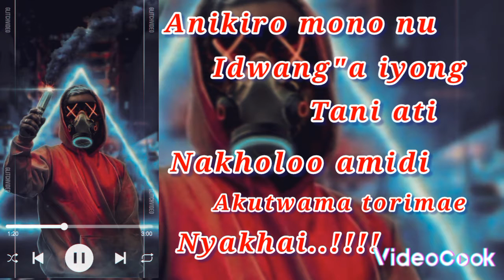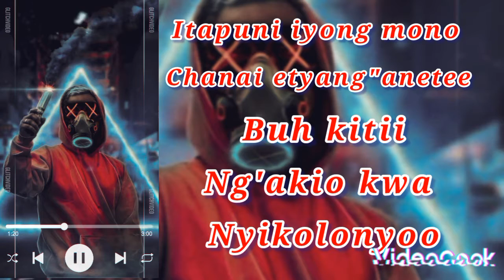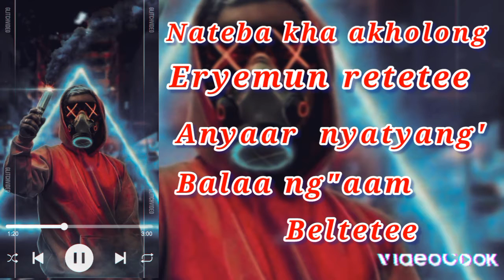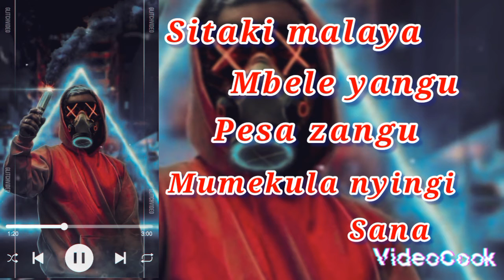immah breezy ft Shangry T9_Mimba ya mwisho(official song).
SONG :Mimba ya mwisho.
ARTIST :immah breezy ft shangry T9
PRODUCER :Ashizzo